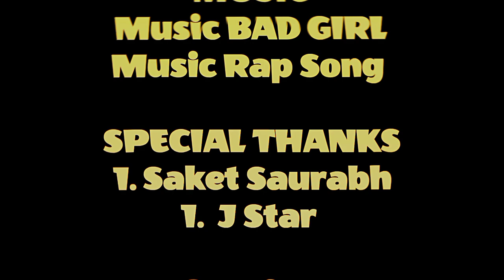Bad Girl Rap Song - J Star - Amrita | Official Video | Akki | Love Line Hit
Bad Girl Rap Song - J Star - Amrita || Official Video |  Akki | Love Line Hit | Rap Song

● Stream The Full Song Here : Coming Soon
Gaana :-
Wynk :-
Resso :-
JioSaavn :-
Hungama :-
Amazon Prime Music :-
Youtube Music :-

● Credits

♪ Artist -Akki & sunny
♪ Singer - J Star ft Amrita
♪ Lyrics - Bad Girl
♪ Record - Disha Records
♪ mixing - Rohit Exe
♪ casting director  - AKki
♪ finance director - Kolkata x ♪ Rohit Exe .
♪ video editor - Akshay goswami
♪ manage by - akki
♪ Dop videographer -Saurav
♪ thumbnail - Akshay goswami
♪ Album name bad girl rap song

pagla pagli 3 rap song zb,pagla pagli 3 rap song,pagla pagli 3 song,zb new song pagla pagli3,pagla pagli 3,zb new song,hit song new

 denge song

 rap song zb,Pachak new song zb,Army wala rap,Zb ka new song,Gulu gulu zb song,Zb gulu gulu new song

Zb ka new song,kamariya Rap song zb,zb new song kamariya,kamariya song,kamariya gol gol teri dole song,new india rap song,new bollywood song,kamriya rap song

Ranjeet Singh,ranjeet singh bhojpuri song 2022,ranjeet singh bhojpuri song dj,ranjeet singh,Ranjeet Singh Bhojpuri Song,Ranjit Singh Bhojpuri Song,Ranjit Singh Bhojpuri Gana,pudi khaye aa jaiha,ranjeet singh aur shilpi raj ka new gana,nayagi apache lela,पटना से चलता दवईया,Patna Se chalata Dawaiya,Ranjeet Singh Official,bhojpuri song 2022

saurabh sugam yadav ka new song,tor jawani lagau patna ke rajdhani ge chhaudi,patna ke rajdhani song,patna ke rajdhani song saurabh sugam yadav,ketna ke chhaudi kaini bimar ge,saurabh sugam yadav,tor jawani lage patna ki rajdhani,tor jawani lage patna ki rajdhani video song,tora par maro hau
Kashi Hille Patna Hille,Ritesh Pandey,Antra Singh Priyanka,ritesh pandey new song,ritesh pandey gana,latest bhojpuri song ritesh

Jai Hind 😘 Bharat mata ki Jai 😘 😘